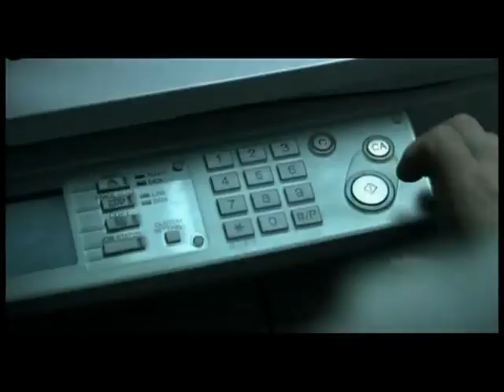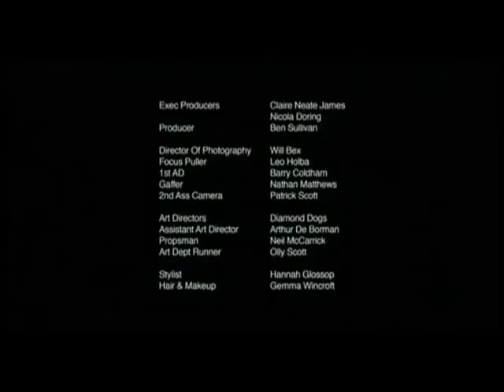мне б попалась такая дыра